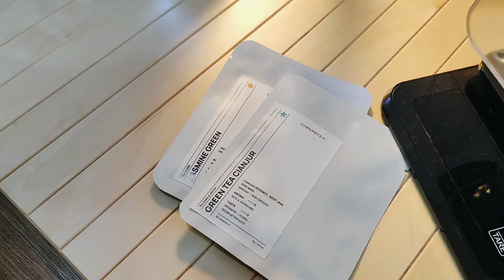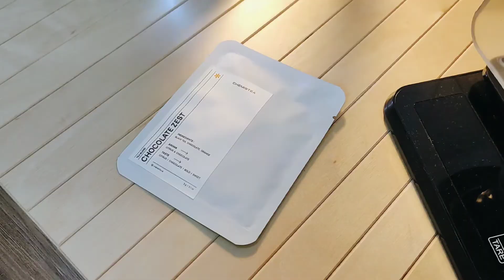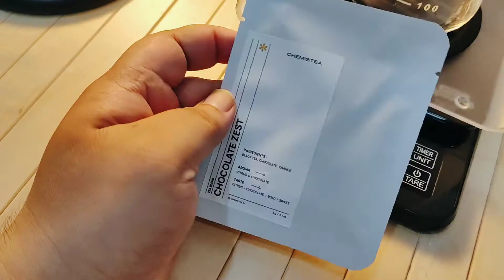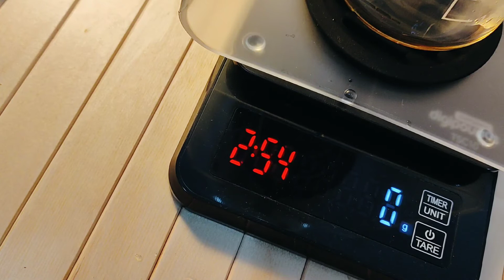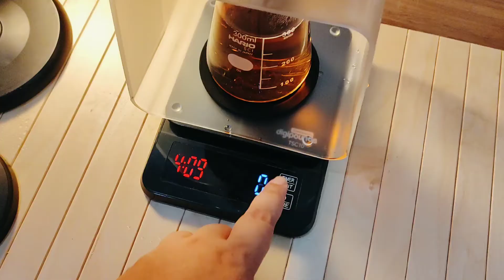Brewing Chocolate Zest Tea Blend from Chemistea.id